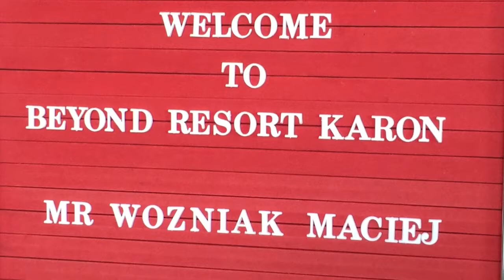Trip to Thailand